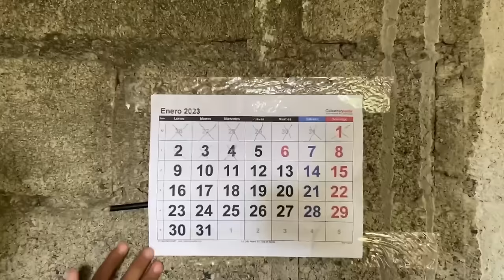SE PERDIÓ MI SOMBRERO * Marquilio y sus ocurrencias * 🎩🤣